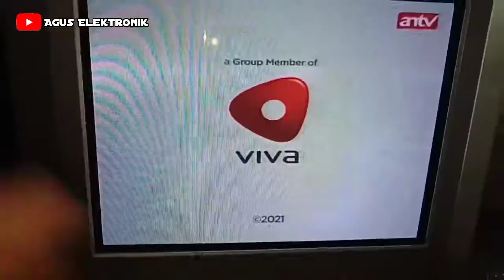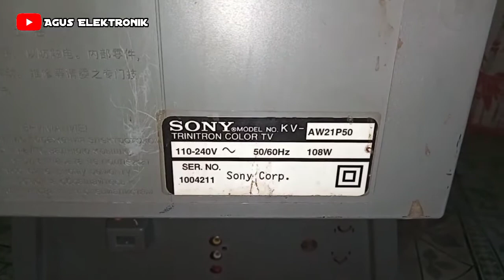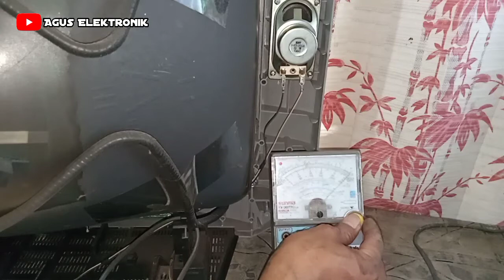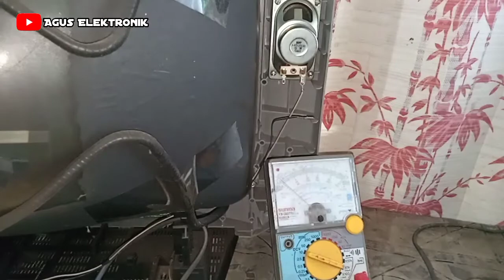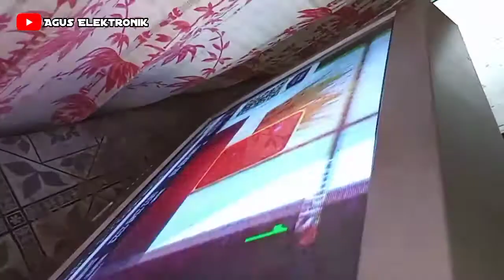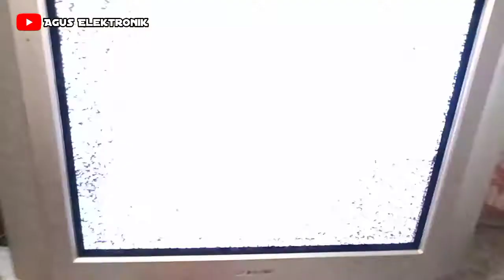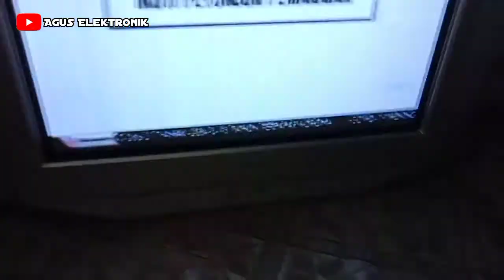Cara Service TV SONY Tidak Ada Suara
di video kali ini saya akan memberikan tutorial tentang Cara Service TV SONY Tidak Ada Suara
jadi buat teman-teman yang memiliki kasus kerusakan tv yang tidak ada suara silahkan di ikuti tutorial video ini.

Terimakasih sudah berkunjung di channel ini yaah 🙏🙏🙏